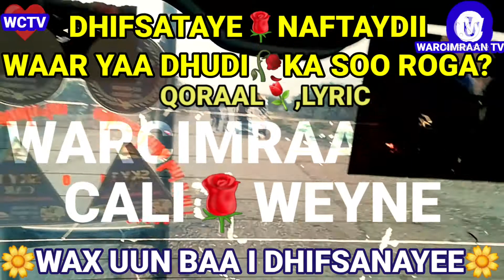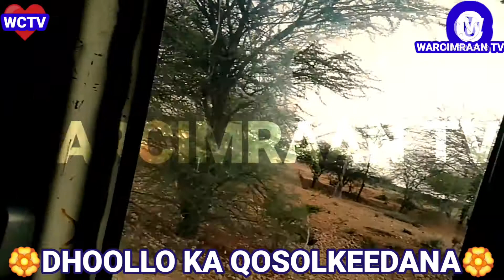DHEBI BAXAY LA MOODYEEY MARKAAN DHINAC U SEEXDABA MAXAMUUD MAXAMED XASAN KABANLE DHUDI HEES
SUPSCRIBE si aad ula socoto kanaalkeena
SHARE          si aad ula wadaagto ciddeena
COMMENT   si aan u wadaagno aqoonteena
LIKE               hadaad ka heshay muuqaalkeena
WARCIMRAAN TV Dr ABDILAHI AFTAHAN
Copyright contents, reuse not allowed

HEES HEESO HEESIHII HEESAHA HEESTA HEESTII HEESKA HEESKII 🥀🌹🍁⚘🌷💐🌺🌹🥀🌷🍁🌺💐 HORE-U-MARINTA HIDDEHEENA, DHAQANKEENA, FANKEENA, SUUGAANTEENA IYO AFKEENABA.

DHUDI
ERAYADII: ABWAA: AADAN TARABI JAAMAC
CODKII: MAXAMUUD KABANLE ( MAXAMUUD MAXAMED XASAN )
LAXANKA...? KABANKA...?

🌹DHEBI BAXAY LA MOODYEEY
❣MARKAAN DHINAC U SEEXDABA
🌹WAX UUN BAY DHIFSANAYEE
❣ANIGOO DHADHABAYAAN
🌹DHEELALOOW LA TOOSOO
❣DHUNKADAA SARIIR MADHAN
🌹DHINTAYEE MAXAY BARAY?
❣DHOOLO KA QOSOLKEEDANA
🌹DHIFSATAYE/TOO NAFTAYDII
❣WAAR YAA DHUDI KA SOO ROGA
🌹DHAADDANAANTA SOCODKIYO
❣DHADHANSADAY WARKEEDOO
🌹DHEXDA GACANTA MARIYEE...
❣DHAMACDIYO KULAYLKIYO
🌹KAMA HOYDO DHAXAMAHAA
❣WAQTIGAA IGA DHUMAYEE
🌹ANIGOO DHUTINAYAAN
❣GOOR AAN DHURWAA DHICIN
🌹DHAKOOLAA(FADHIYAA) BANNAANKEE...

CABDILAAHI QARSHE GUDUUDO CARWO XAAWO KIIN XAAWA KIIN AYAANA SICIID QALINLE MARWAAN YARE SICIID MIRE
💚XAYDAR AHMED RASTA LAFOOLE
🤍ABDIKARIIN ALI SHAAH CABDILLAAHI
❤XALWEYSTE WADNE KAABE ABDIFATAH MUKHTAR MUSTAFE LAACIBKA CABDI YARE CALI ZAKI XAMDA QAALI CIMRAAN CABDIFATAAX MUKHTAAR NIMCO MIGIL MUKHTAAR BEEROOF KHAALID KAAMIL ISKALAAJI CAAQIL YARE BILKHER AXMED BILKHAYR AHMED BIL-KHAYR  DUNIYA BARAXOW XABIIBA XASAN TOOXOW CADAR DUNIYA QAALI KHADIIJA FOODAY QADIIJA FOODEY CALI ZAKI CALI SAKI ALI SEKI BINTI BEELA ABDIRISAAQ ANSHAX KHADIJA GURE HAMZE YARE MUSTAFA DOLLAR NIINI DANCE SAFWAAN HALAC ASAD DHEERE QAALI LADAN HODAN ABDIRAXMAAN IKRAAN ARAALE IKRAAN CARRAALE FARTUUN FOOS MAHAMED TOBANLE XAMDI BILAN LIL BALIIL KING KHALID KINAN KAYNAAN FARTUUN DUCAALE DEEQA GACANLA CUMAR AADAN DUGSIIYE SICIID XAMARQOODH QOOMAAL JAANGO SUKHRA ROODA MAASH UBAX FAHMO SAHRA ILAYS / SAHRA ILEYS GACAN CABDI FANAX CALI JAANI AXMED AXMED NAAJI SACAD ROORAAYE FAADUMO QAASIN JILAWLE MUSLIMO QAASIM HILOWLE GAASIRA XABIIBA BALBALAAF FUAAD ILKACASE FOAAD ILKACASE ZARQAAWI SARQAAWI GAANDAA WARAABE MAXAMED CABDILAAHI DIIRIYE BULSHAAWI / GACMALIBAAXLE AXMED WELI IBRAAHIN FURINLE MARDUUF MAXAMED BAKAAL CIRO / CIRRO FALIS / FILIS LIIBAAN BILE QADIIJA HIIRAAN SAHRA DAWO QALANJO SHIINO CAASHA SIYAAD
FG: MAGACYADA FANNAANIINTA MAQAN KA BARO MUUQAALLADA KALE, MAHADSANID